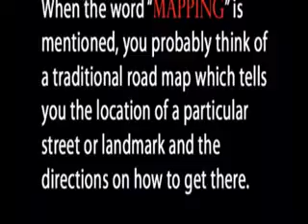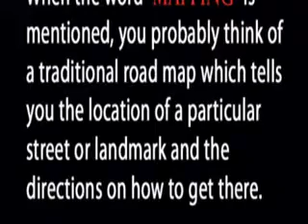PRAYASAM MAP YOUR DIFFERENCE